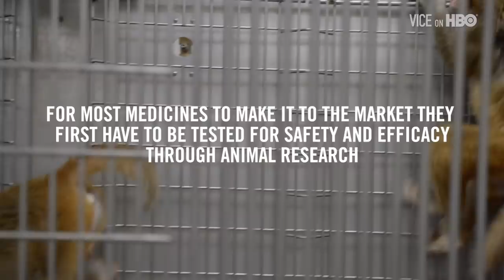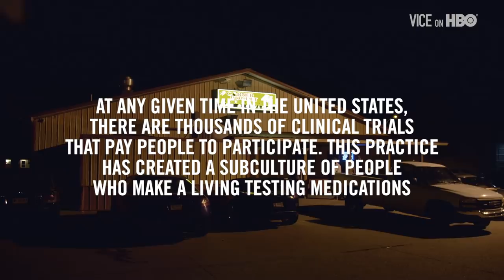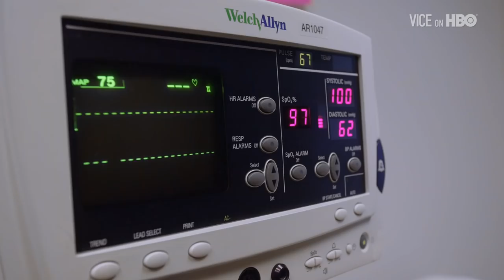The Life Of A Lab Rat | VICE on HBO (Bonus)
Testing of pharmaceutical drugs begins with lab animals before moving on to humans, who are often paid for being a part of the clinical trials. This has created a subculture of people who travel around the U.S. making a living participating in these trials.